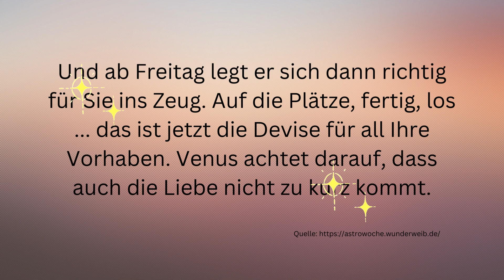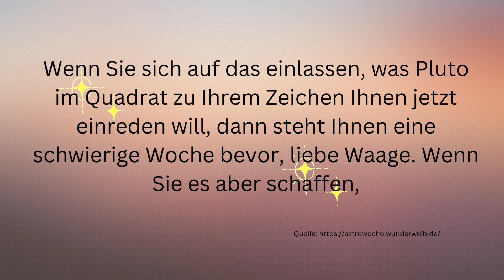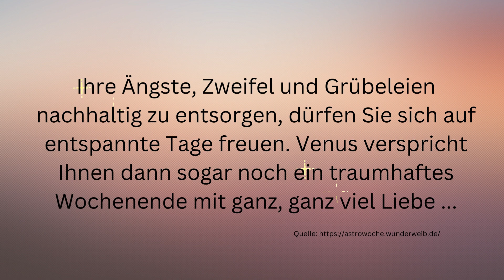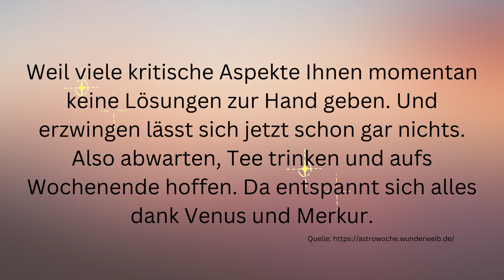Wochenhoroskop: Zwillinge, Waage, Wassermann (Element Luft) KW 45 ( vom 6. - 12.11.2023)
Wöchentliches Horoskop für die Sternzeichen Zwillinge, Waage und Wassermann für die 45. Kalenderwoche vom 6 bis 12. November 2023. Dies ist ein allgemeines Horoskop und kann sich auf alle Lebensbereiche (Liebe, Glück, Partnerschaft, Beruf, Erfolg) beziehen.

Dein persönliches Horoskop, abhängig von deiner genauen Geburtszeit und deinem Geburtsort kannst du hier anfordern